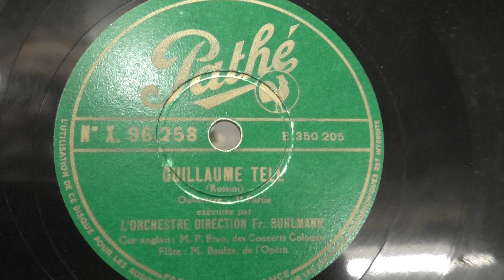Orch. Fr. Ruhlmann (flute M. Boulze): Guillaume Tell. (1932).